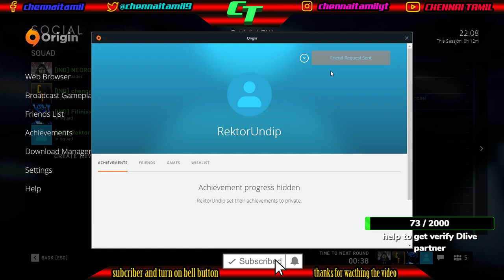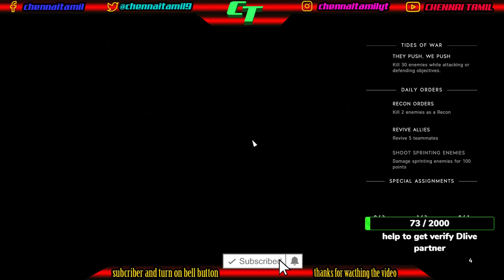[INDIAN ]using MMG guns only in BF 5 [ENG/TAMIL] thanks to 215 SUBS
LG 22 inch Full HD LED Backlit IPS Panel Monitor  (22MP68VQ)  - rs.₹9,550  or $ 128.96

Samsung 23.5 inch (59.8 cm) Curved LED Monitor - Full HD, VA Panel with VGA, HDMI, Audio Ports - LC24F390FHWXXL (Black) -rs. 9,999.00 or   $ 135.04

Cosmic Byte Solar Gaming Essentials Combo (Keyboard, Mouse, Mousepad, Headphone)   -    rs.2,999.00 or $ 40.51

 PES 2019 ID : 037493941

MY PC  Specification :

Intel i5-8400 LGA1151 ,
TUF GAMING B360-PLUS motherboard ,
8 GB Ram G.Skill DDR4 2400 ,
WD GREEN M.2 2280 SSD 240 GB ,
Seagate New BarraCuda 1 TB HDD ,
Zotac Geforce GTX 1050 Ti 4GB OC edition ,
Cooler Master MWE 450 ,
Samsung monitor SyncMaster B2030 ,
Zebronics pleasant ,
Lenovo keyboard SK-2085 ,
Logitech mouse M-U0026 ,